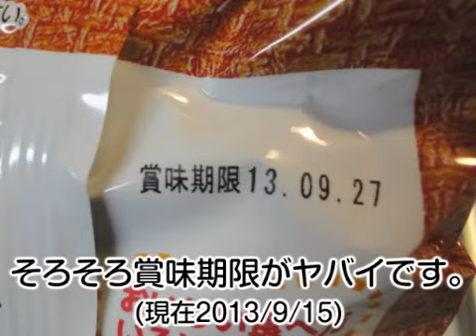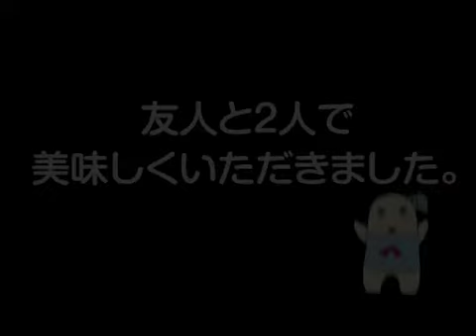【ヒャッハー】ふなっしーパフェ作ってみた【揺れるよ】